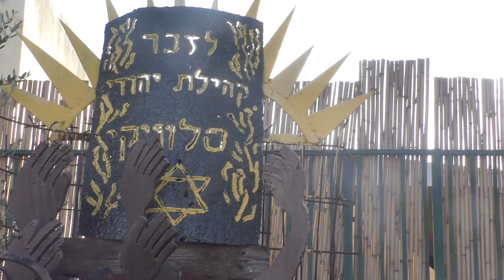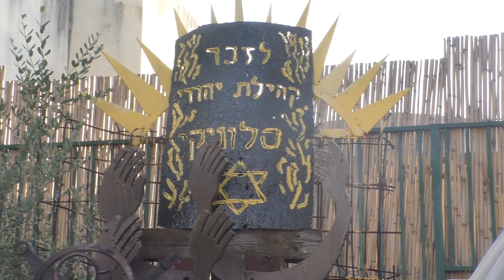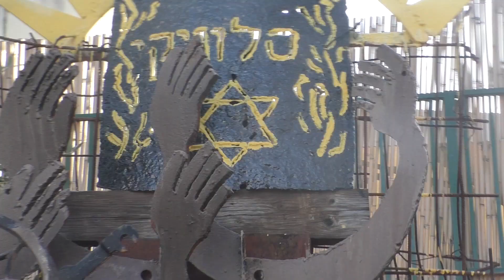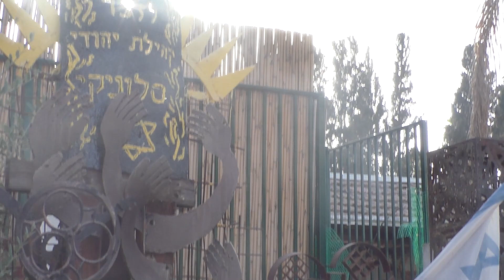ראיון עם הפסל הסלוניקאי יומה שגב (יום טוב סוסטיאל) תיעוד ד"ר איציק לוי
ראיון  עם הפסל הסלוניקאי יומה שגב (יום טוב סוסטיאל)
נערך בביתו הפרטי בגדרה (סמוך למוזיאון הבילויים בגדרה)  יוני 2022